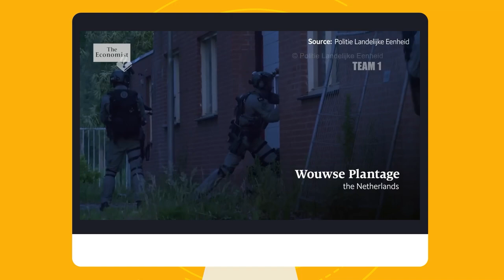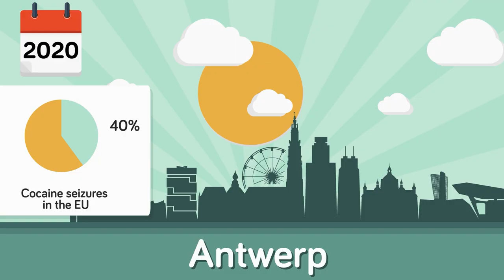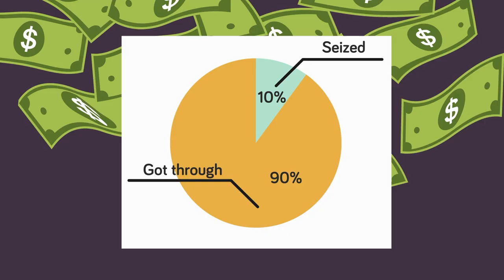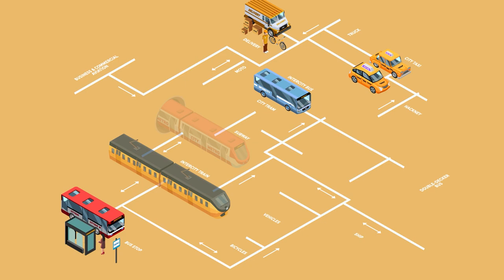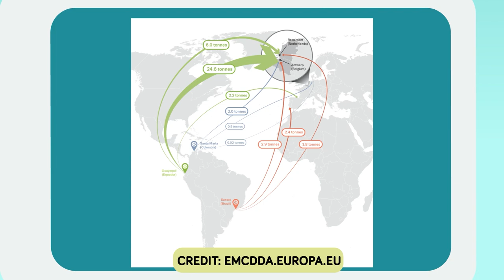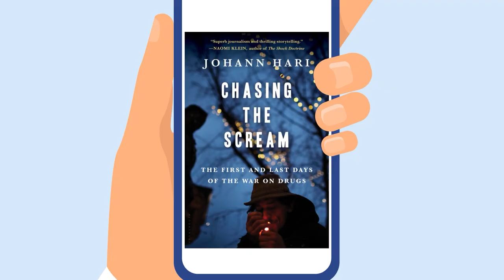How Belgium Became the Cocaine Capital of the World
The cocaine capital of the world is not where you think it is! Check out today's insane new video to go inside one of the most surprising countries responsible for producing the majority of the popular party drug circulating the globe.